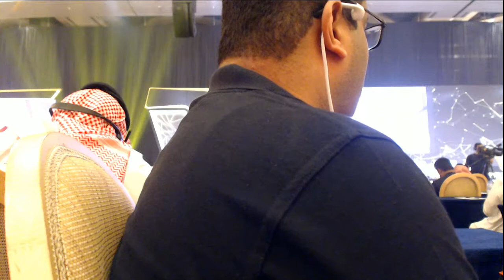Vision 2030: Redesigning Education for the Future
In this presentation I outline three ways education needs to adapt to the future, by becoming more relevant, engaging and personal, and then describe the technologies and approaches we will need to develop and use in order to support this. (Note that long portions of the video are blocked by a camera operator sitting down in front of my camera and doing nothing in particular).